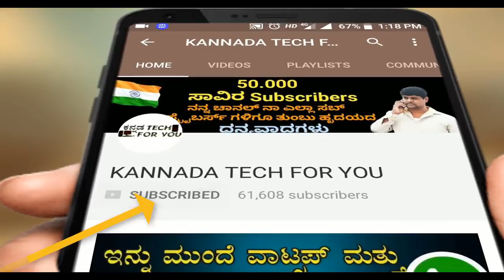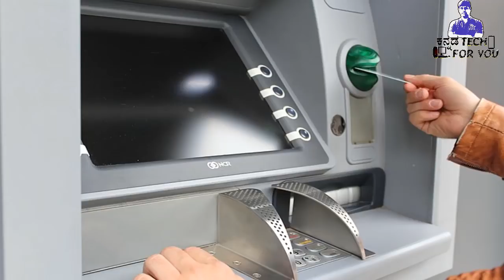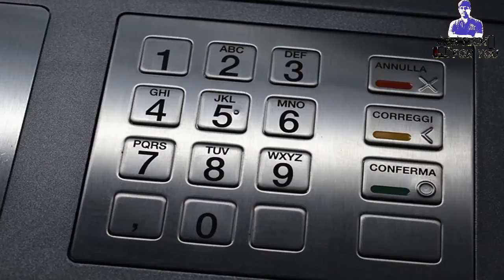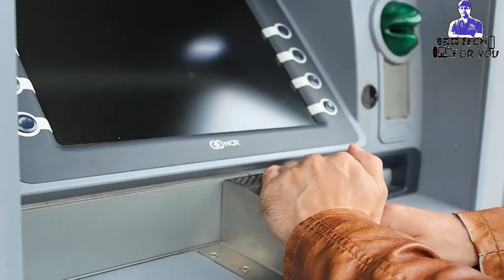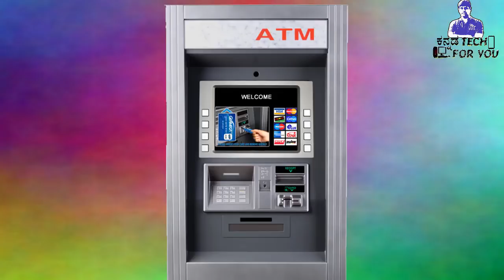ಒಂದು ಎಟಿಎಮ್ ಗೆ ಎಷ್ಟು ಹಣ ಹಾಕುತ್ತಾರೆ ಹೇಗೆ ಕೆಲಸ ಮಾಡುತ್ತೆ ಎಷ್ಟು ಸೇಪ್ how to work atm machine in kannada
ಒಂದು ಎಟಿಎಮ್ ಗೆ ಎಷ್ಟು ಹಣ ಹಾಕುತ್ತಾರೆ ಹೇಗೆ ಕಲಸ ಮಾಡುತ್ತೆ ಎಷ್ಟು ಸೇಪ್ how to work atm machine in kannada